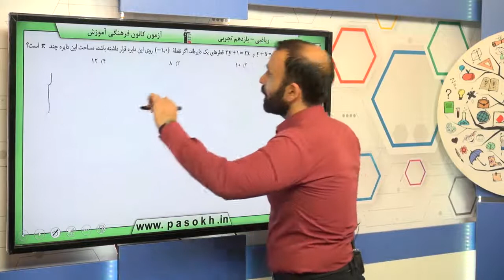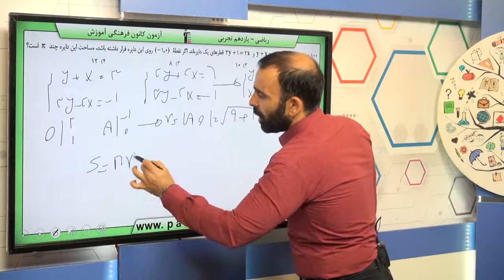پایه يازدهم تجربي رياضي2 هندسه تحليلي و جبر هندسه تحليلي سوال 100 درصد پاسخگویی 30